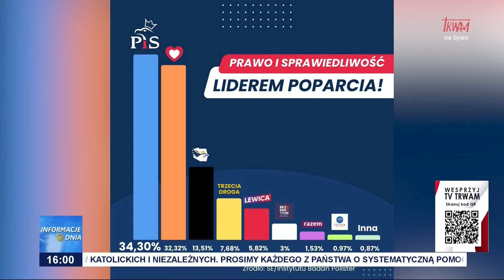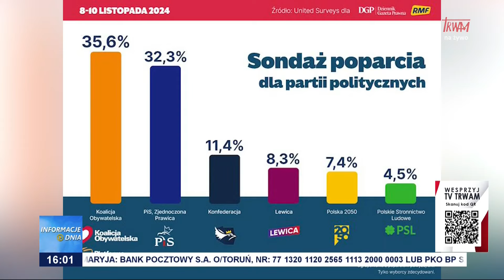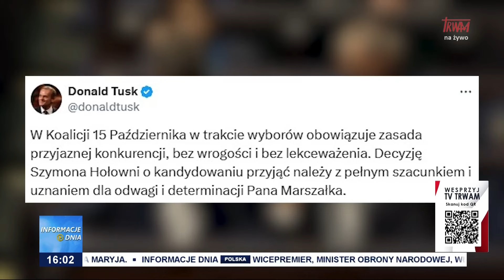Ostrzeżenie dla koalicji rządzącej